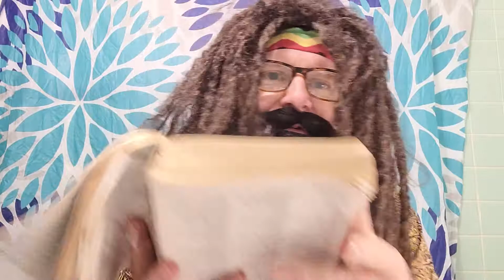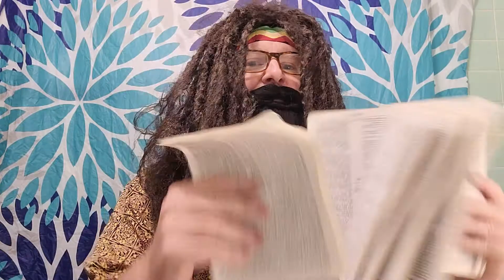Jesus drops in at 6:40 and he's upset